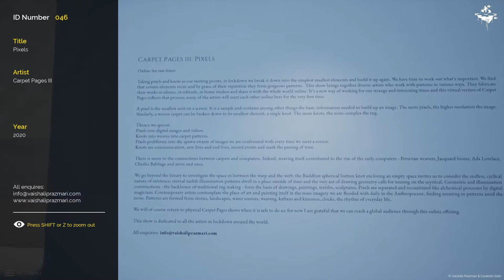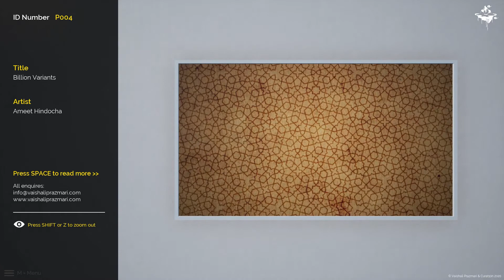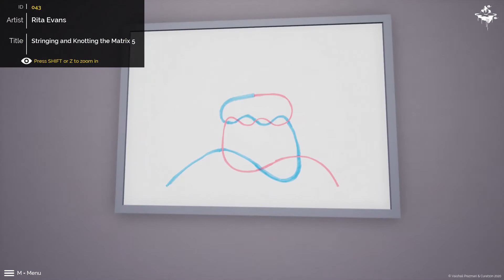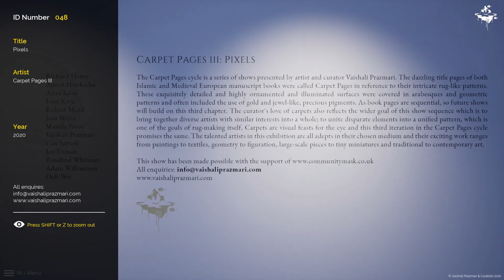Carpet Pages III Virtual Exhibition - Curat10n Video Tour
Curated by Vaishali Prazmari.

All artwork is copyright property of the original artist.